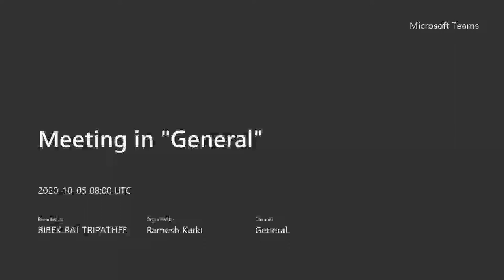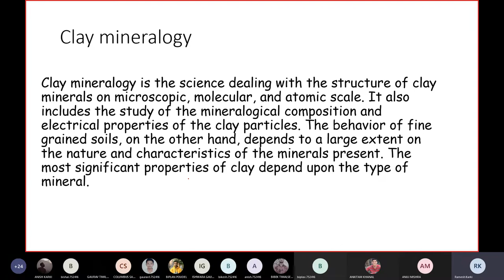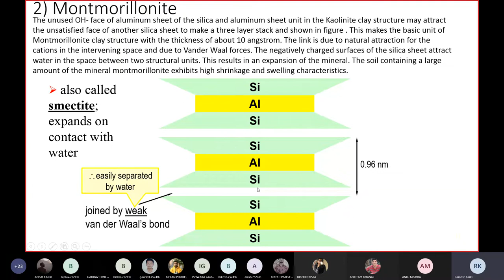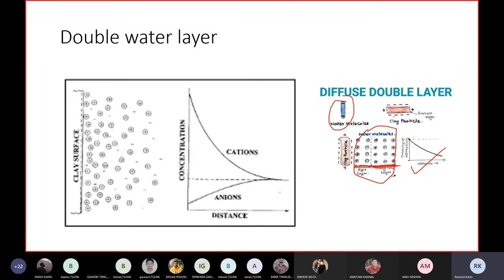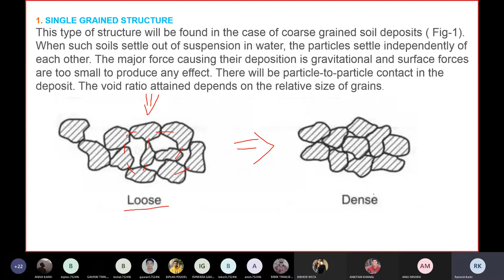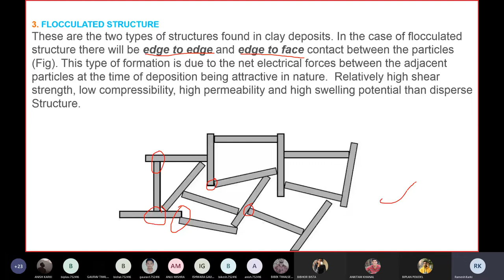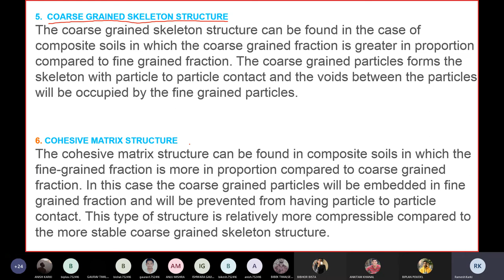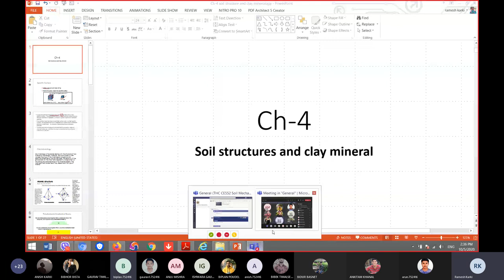CHAPTER 4||SOIL STRUCTURE & MINERALS